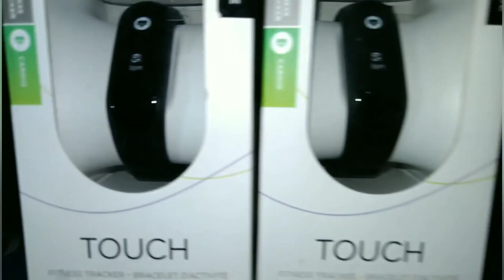9° dia do desafio veja o vídeo até o final,que tem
Hoje foram 10km de rodagem em 00:41:00